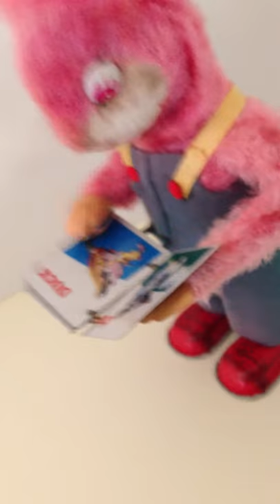Vintage Wind-Up Toy Bunny Reading Children's Book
1930s Pink Wind-up Reading Bunny Children's Toy
For sale by loved by lous on Etsy